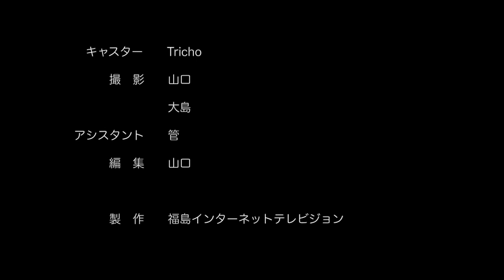会津藩公行列 平成25年9月14日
福島県会津若松市内で毎年行われている会津藩公行列
様々な仮装の方々が市内を練り歩きます。

製作：福島インターネットテレビジョン